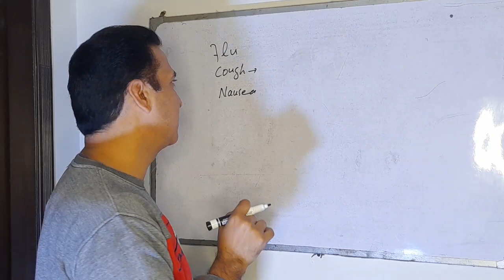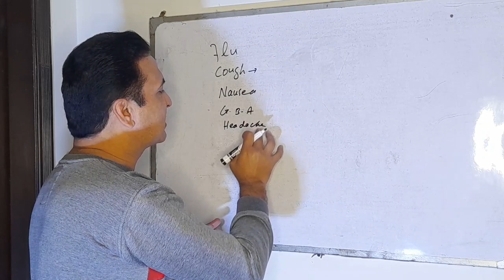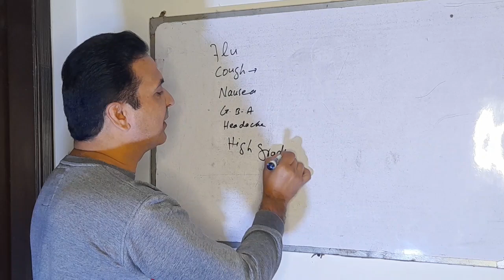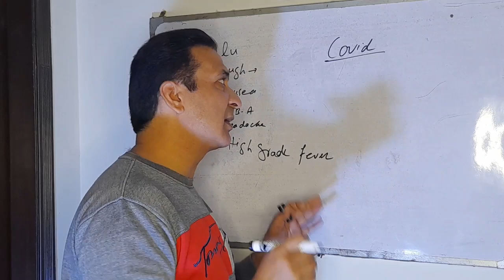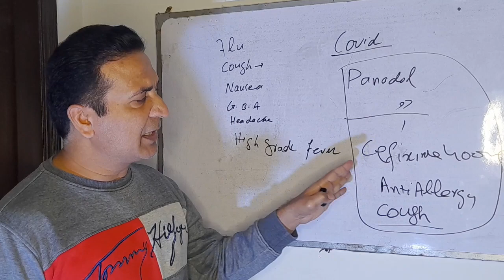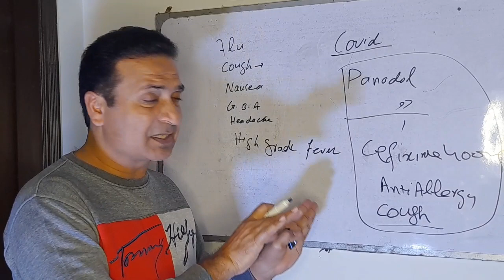Seasonal Flu: Treatment & Prevention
Seasonal influenza is characterized by a sudden onset of fever, cough (usually dry), headache, muscle and joint pain, severe malaise (feeling unwell), sore throat and a runny nose.
While seasonal influenza (flu) viruses are detected year-round in the United States, flu viruses typically circulate during the fall and winter during what's known as the flu season. The exact timing and duration of flu seasons varies, but flu activity often begins to increase in October.